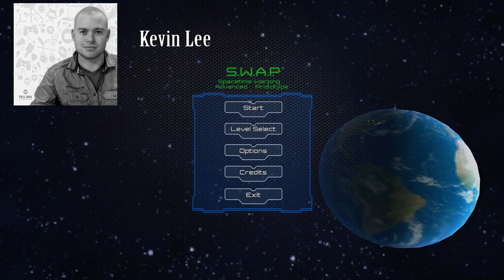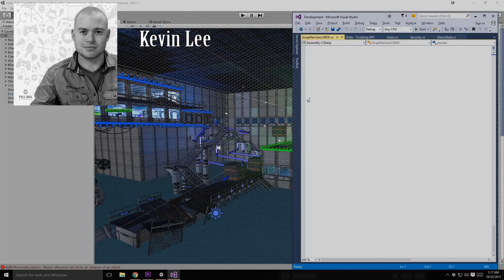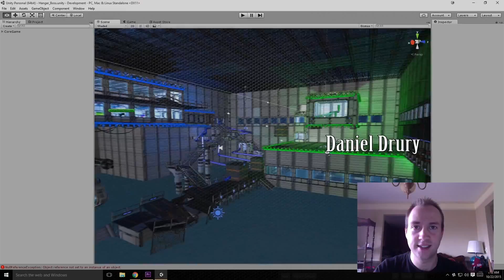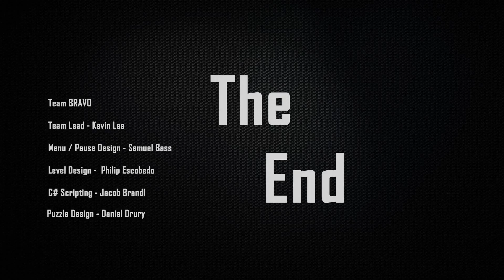SWAP - Final Project - Postmortem Video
School: Full Sail University
Degree: Bachelor on Science in Game Design
Class: Final Project 3

I'm done! 3.7 GPA!